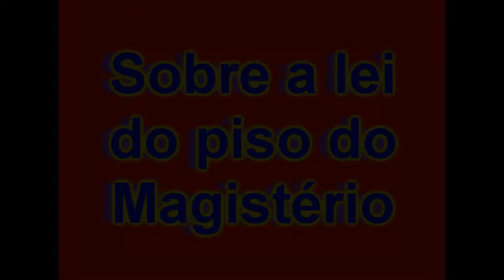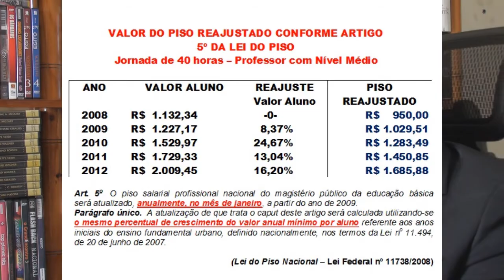PERGUNTA-ME QUE TE RESPONDEREI! DESAFIOS E PROBLEMAS PARA IMPLEMENTAR O PISO DO MAGISTÉRIO!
Vídeo através do qual são respondidas as principais dúvidas dos profissionais da educação de todo o Brasil: porque a Lei do Piso não é observada, porque o reajuste não ocorre conforme a lei, como implementar 1/3 da jornada para atividades extraclasse, como está a eficácia do direito de greve, qual o valor do piso para o ano de 2012... E OUTRAS INDAGAÇÕES FUNDAMENTAIS DOS PROFISSIONAIS DA EDUCAÇÃO DO BRASIL.